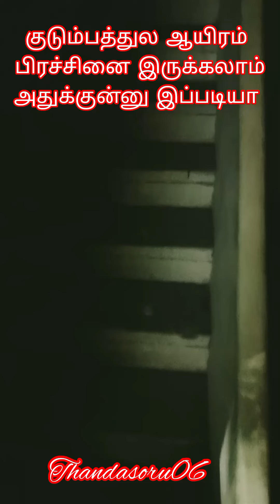என்ன சண்டனு தெரியல இங்க வந்து இருக்கு